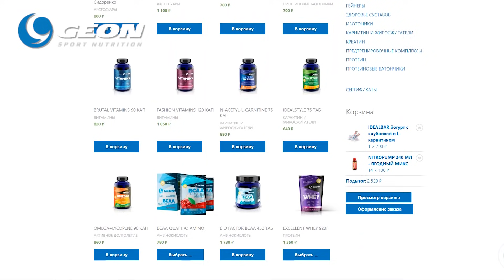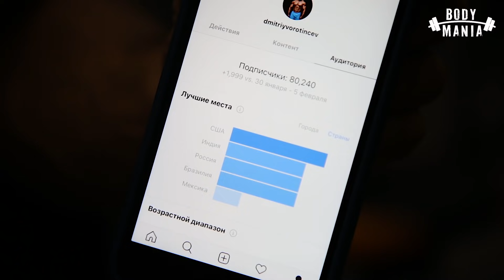Синтольная генетика! Жим 100 на 100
Генетика без синтола! Жим 100 на 100